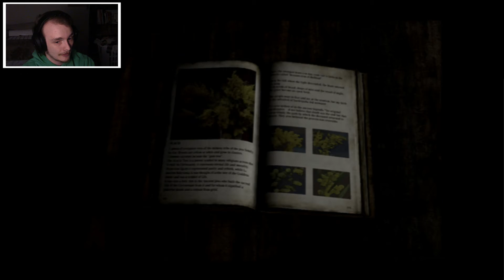Maria Commits Arson in SILENT HILL 2: BORN FROM A WISH (#3) || LUIGINATOR Let's Play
Maria Commits Arson in SILENT HILL 2: BORN FROM A WISH today, much to the horror of LUIGINATOR, the monsters of Silent Hill, and Ernest, whose Baldwin Mansion she is currently setting on fire. Come along with LUIGINATOR and Maria as they continue to explore the Baldwin Mansion of Silent Hill, learning more about Ernest, battling monsters, and encountering ghostly guests in the attic!

LUIGINATOR: You're not you when you're not havin' some!

0:00 - Intro
0:40 - Plates Puzzle Solution
2:13 - The Acacia Key and LUIGINATOR's Problem
3:48 - Maria Commits Arson
4:32 - Noises in the Attic
6:38 - YOU CAN'T BE HERE
6:59 - Ernest's Room
10:04 - Ernest's Request
16:13 - Outro

*Like* and *Favorite* if you enjoyed the video!
Leave a *Comment* to have casual YouTube comment section conversation!
*Share* because *Sharing* means Caring, just like the PS4 commercials said!